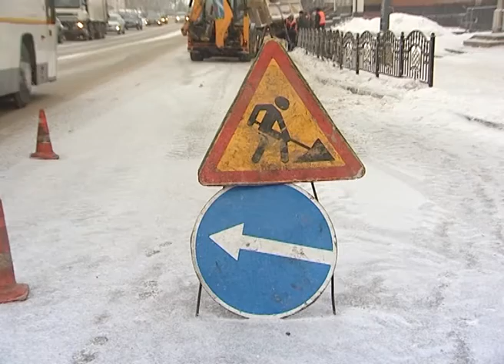В утреннем ДТП с маршрутным такси есть пострадавшие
В Сергиевом Посаде утром произошло дорожно-транспортное происшествие с участием маршрутного такси, пострадали люди.